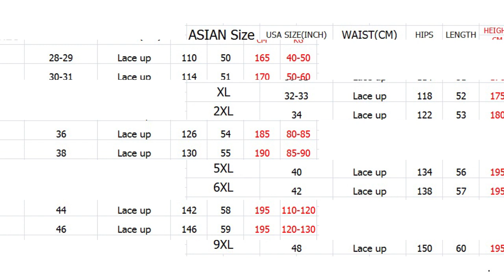Korea STYLE Men'S SHORTS Cargo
Brand Name: Lance Donovan
Applicable Scene: Daily
Style: Safari Style
Material: Cotton
Material: Polyester